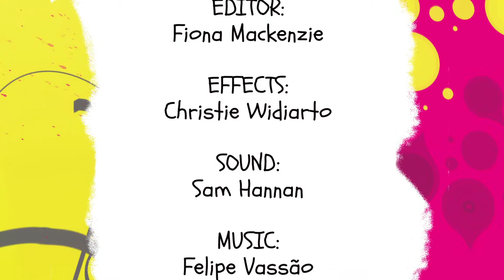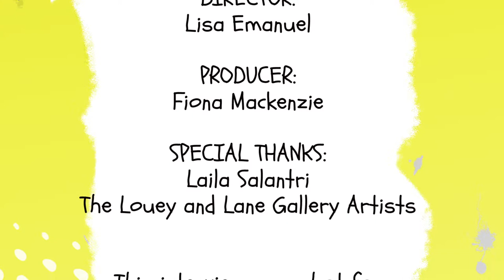Karen Louey & Connie Lane, Gallery Owners, on Exhibiting Art (HD)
(To watch in HD, click on the small cog at the bottom-right corner of the player.)
Roving reporter, Lisa Emanuel, visits Karen Louey and Connie Lane of Louey and Lane Gallery to find out about being an artist and how to get art exhibited.